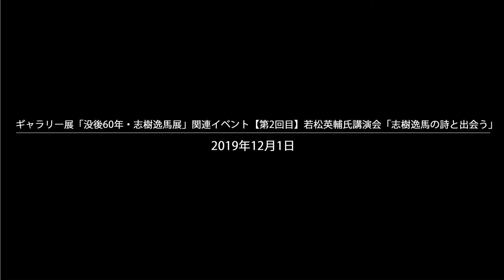若松英輔氏講演会「志樹逸馬の詩と出会う」（第2回）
2019年12月1日（日）14:00～15:30、ギャラリー展「没後60年・志樹逸馬（しきいつま）展」関連イベント若松英輔（わかまつえいすけ）氏講演会「志樹逸馬の詩と出会う」（第2回目）を開催いたしました。この日は前回（第1回目）とは別の内容となるよう、ギャラリー展でメイン展示した志樹逸馬の詩8篇のみに焦点を当て、お話しいただきました。

0:00:00　ごあいさつ
0:07:57　「種子」
0:19:36　「生きるということ」
0:30:58　「闇」
0:37:11　「芽」
0:44:40　「土壌」
0:58:23　「曲った手で」
1:07:38　「盲目の友に」
1:14:17　「青空」